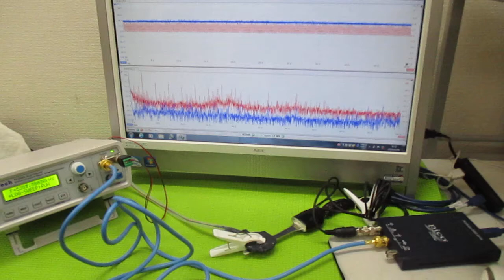超音波発振制御プローブの製造技術 ultrasonic-labo